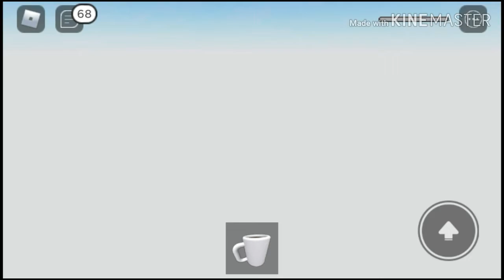Playing with EmpotFilms and her fans! Funny moments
XD I died of laughter in this gameee reeeee